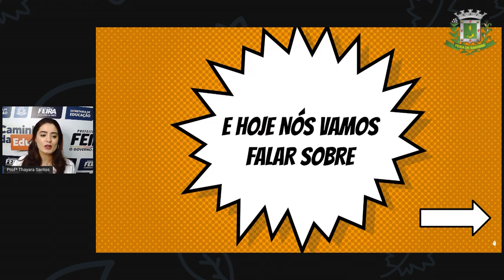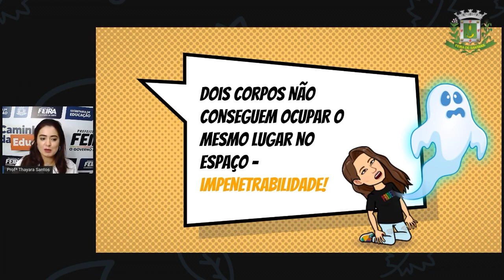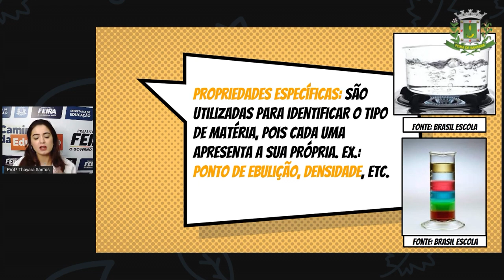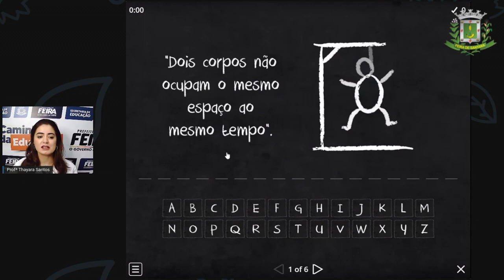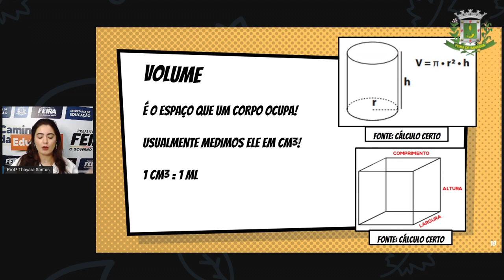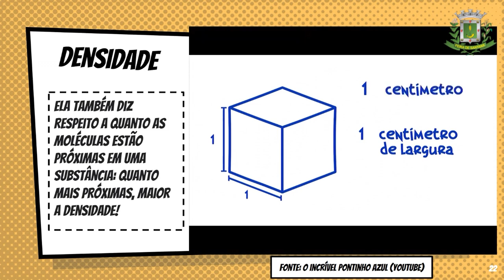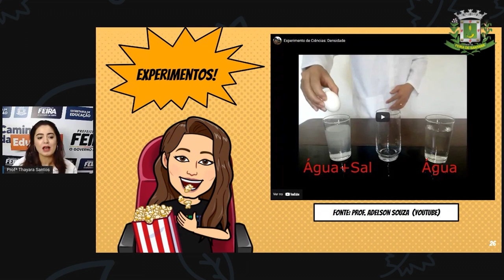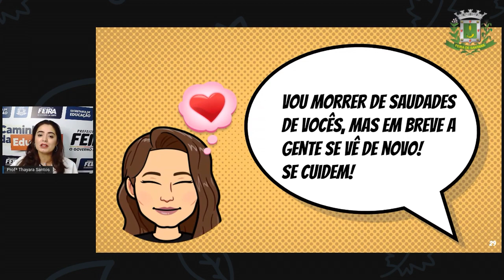9ºANO AULA 18 Profª Thayara Santos Ciencias PROPRIEDADES DA MATÉRIA